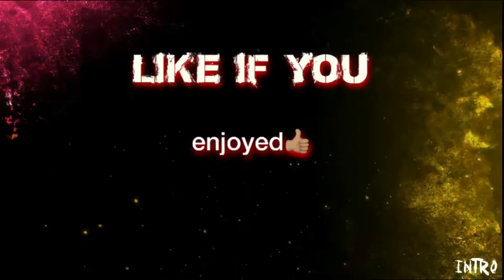FORTNITE GAMEPLAY (EPIC WINS🔥)